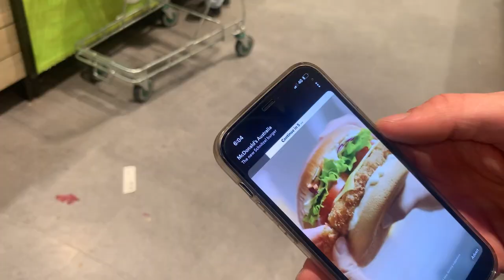ONLY eating food I see on TV for 24HOURS!!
It took me 2 hours to eat breakfast, please watch the video...